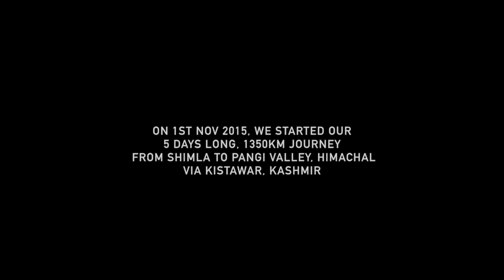Roadtrip - The world's most dangerous road - Pangi via Kishtwar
On 1st November, we started our journey from Shimla to the remote Pangi valley in Chamba.

CORRECTION - As pointed out by our viewer Aman Sharma, Kishtwar is in Jammu Division and not in Kashmir Division. So we apologise for writing Kashmir.

The usual route via Saach pass was closed for the season, so we had to take the more longer and more dangerous route via Kishtwar, Jammu and Kashmir.

There is a 6km patch near Tyari that is so dangerous and rough, that you can't take a small car on it. It is so narrow that no busses and trucks drive on this road. The road after Tyari is so rough, that it took us 4 hours to cover the last 30kms.

Despite the dangerous patch the road crosses through some of the most untouched and beautiful parts of Jammu and Kashmir and Himachal.

Day 1 - We drove from Shimla to Kihar in Chamba district of Himachal Pradesh.
Day 2 - We started early and reached Killar via the most dangerous road we ever drove through.
Day 3 - Drove to the village Hudan Bhatori at 3400m.
Day 4 - It started snowing in Pangi so we drove back via Pangi to Doda.
Day 5 - We started back to Chamba, but Padri jot was blocked by 2ft of snow. So we talked the JCB people of PWD to clear the road for us.

Car - Renault Duster
Driver - Munish Sharma

CAMERAS USED - GoPro Hero 3+ and 4
(Latest Model
MOUNT USED
TRIPOD USED